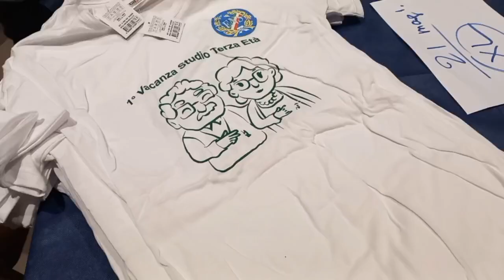1ª Vacanza Studio Terza Età - 28 Maggio 2023